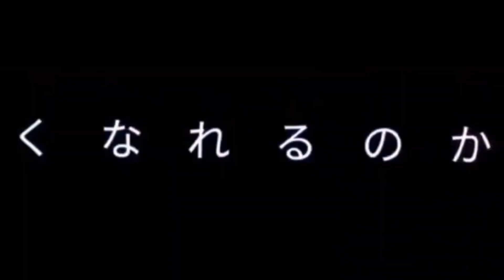guess the song